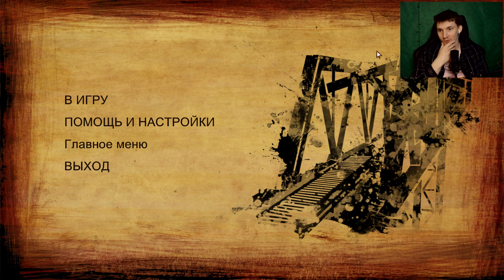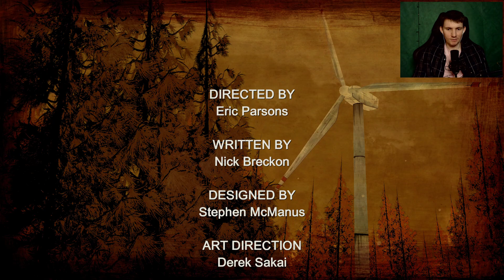СПАС почти ВСЕХ ▷ The Walking Dead #13 ▷ СУРНОВ НИКИТА ▷ Сезон #2 Эпизод #2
ХОДЯЧИЕ МЕРТВЕЦЫ ТЕЛТЕЛ ГЕЙМС
Ниндзя Никита

(￣ω￣)

Жанры интерактивное кино
графическая приключенческая игра
Разработчики Соединённые Штаты Америки Telltale Games
Соединённые Штаты Америки Skybound Games
Издатели Весь мир Telltale Games
Весь мир Skybound Games
Создатели Роберт Киркман
Шон Ванаман
Джейк Родкин
Платформы Windows
macOS
PlayStation 3
PlayStation 4
PlayStation Vita
Xbox 360
Xbox One
Nintendo Switch
Android
iOS
Движок Telltale Tool
Первая игра The Walking Dead: Season One
Эпизод 1 — «Новый день»
(24 апреля 2012)
Последняя игра The Walking Dead: The Final Season
Эпизод 4 — «Верни нас обратно»
(26 марта 2019)
Спин-офф The Walking Dead: Michonne
The Walking Dead (серия игр)
У этого термина существуют и другие значения, см. Ходячие мертвецы.
The Walking Dead: The Telltale Series
Изображение логотипа
Логотип серии
Жанры интерактивное кино
графическая приключенческая игра
Создатели Роберт Киркман
Шон Ванаман
Джейк Родкин
Платформы Windows
macOS
PlayStation 3
PlayStation 4
PlayStation Vita
Xbox 360
Xbox One
Nintendo Switch
Android
iOS
Движок Telltale Tool
(24 апреля 2012)
(26 марта 2019)
Официальный сайт
The Walking Dead, а также The Walking Dead: A Telltale Games Series и The Walking Dead: The Telltale Series — серия эпизодических графических приключенческих компьютерных игр на основе серии комиксов «Ходячие мертвецы», разработанная и изданная компаниями Telltale Games и Skybound Games по лицензии Skybound Entertainment в 2012—2019 годах. Состоит из четырёх основных сезонов и одного спин-оффа.

Telltale Games закрылась в конце 2018 года в период выхода четвёртого сезона. Владелец «Ходячих мертвецов» и Skybound Entertainment Роберт Киркман счёл необходимым закончить историю Клементины и нанял некоторых сотрудников из Telltale, чтобы закончить финальный сезон.

Серия получила высокие оценки за хорошее повествование и влияние выбора игрока. Первый сезон был особенно отмечен как возрождение увядающего жанра приключенческих игр, который угасал примерно с 2000 года[1].